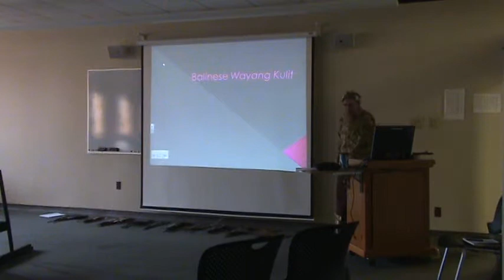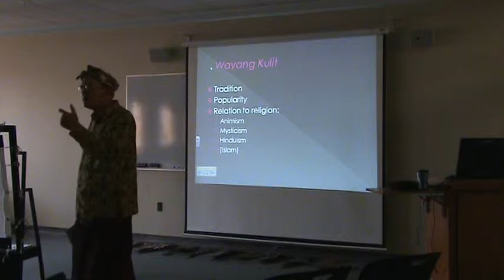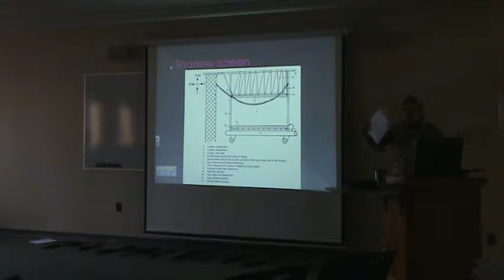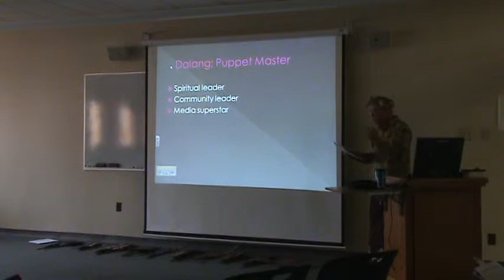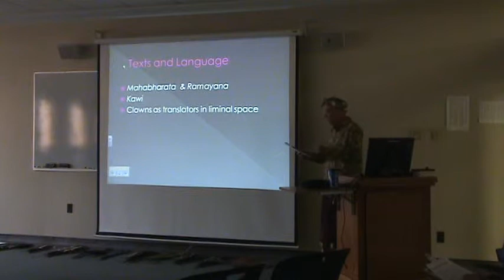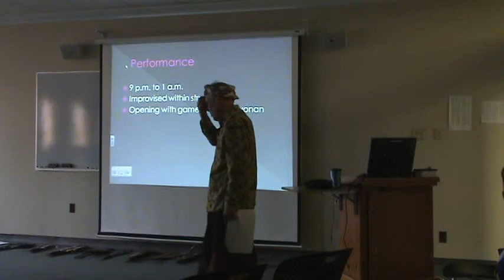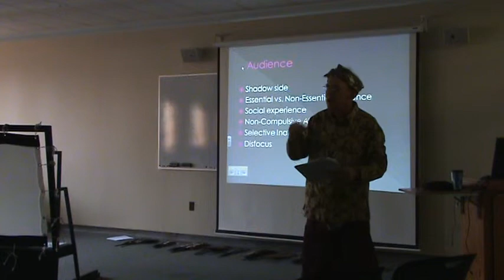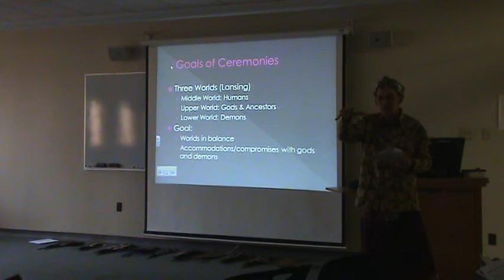Confessions of a Left-Handed Dalang: Adventures in Balinese Puppetry, part 1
Part 1: Dr. William Condee, as part of the Alden Library Diversity Committee's Cultural showcase series, presented this engrossing lecture and performance on Balinese puppetry on November 7, 2012.